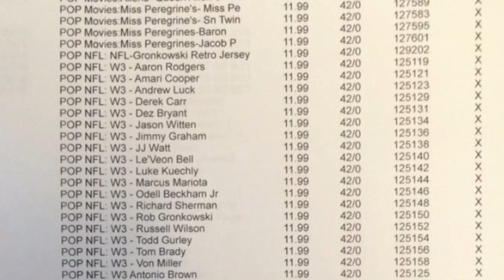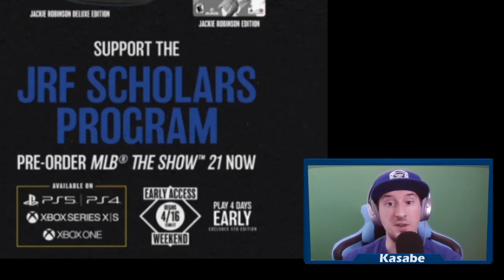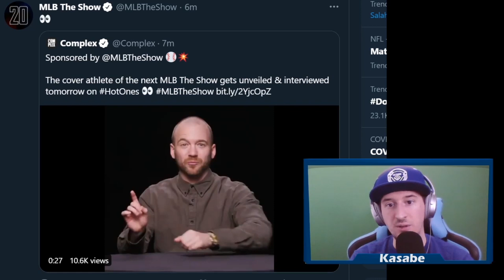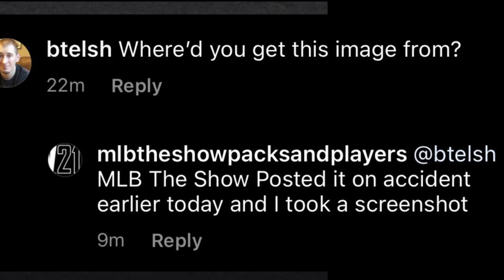Let's Talk - MLB the Show 21 Cover Leaks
0:01 New Cover Leaked by ANerdyDad and Gamestop!
1:22 Tatis cover deep dive
3:40 No Switch or PC likely
6:30 Why just Xbox and PSN?
7:05 Jackie Robinson cover deep dive
11:45 Early Access/Release Date?
13:26 MLB The Show Cover Athlete reveal info
15:16 More on the release date
16:20 Preorders, Tatis card
17:07 Why the Jackie cover may be fishy/Roadmap to release date